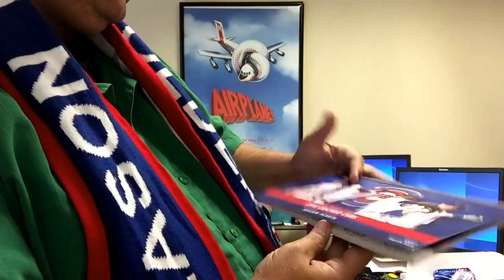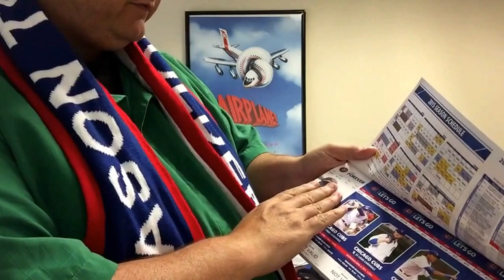2015 Chicago Cubs season ticket unboxing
3/17/2015 unboxing of the 2015 Chicago Cubs season ticket package.